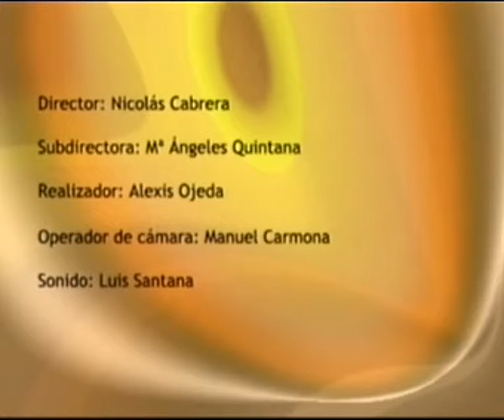LOS DESAYUNOS DE CANAL 13 DIGITAL nº 1350: Entrevista a José María Barrientos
Marian Quintana ha entrevistado a José Mª Barrientos del Club Liberal Canario con el cual han tratado temas de: La débil cimentación de Europa, la apertura de centros comerciales de las ciudades turísticas en domingos, Los tecnócratas frente a políticos que no dan el la talla, la construcción de hoteles de 5 estrellas en Canarias,.